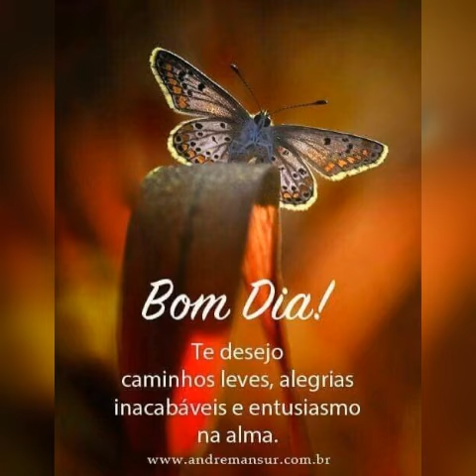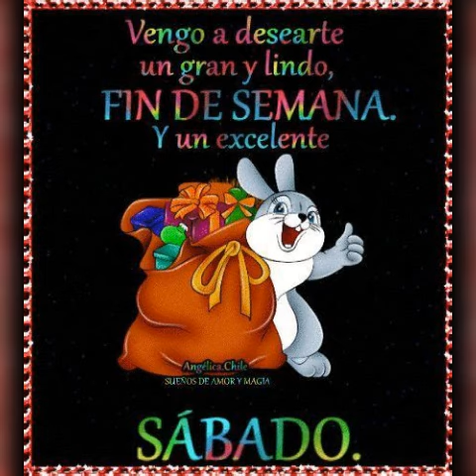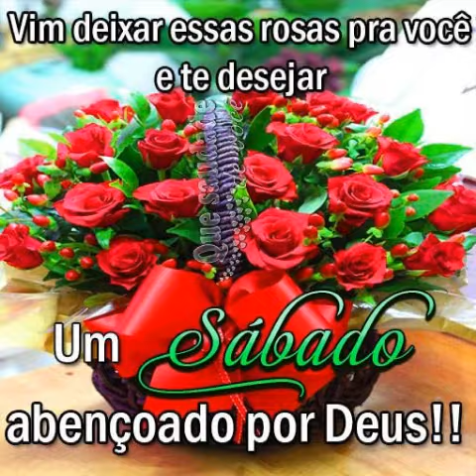MENSAGEM DE BOM DIA FELIZ SÁBADO ❤️💝💞🌼🌻😘🙏🌼🌷